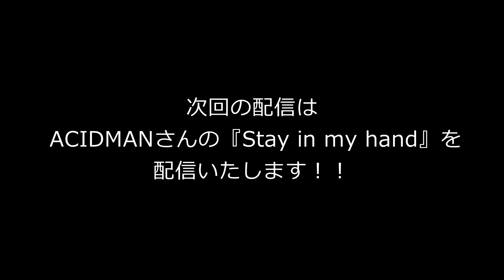嵐 /『Happiness』（リクエスト曲を歌ってみた）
Vocal：MIYA
Movie：MIYA

今回のリクエスト曲は、嵐さんの『Happiness』を

次回はACIDMANさんの『Stay in my hand』を配信します！
お楽しみに♪♪

Happiness ... as originally performed by 嵐
作詞作曲 : Wonderland / 岡田実音